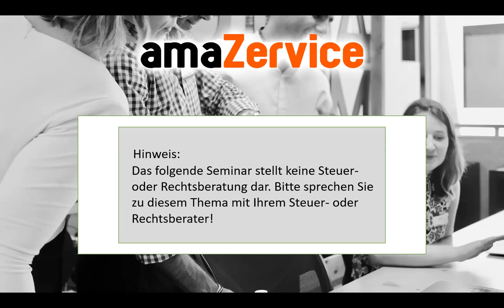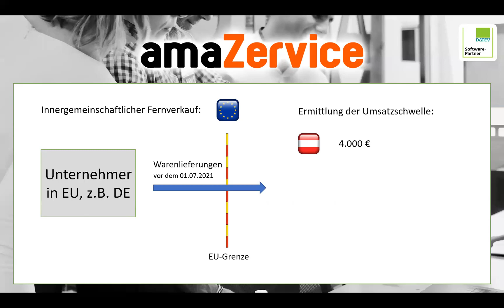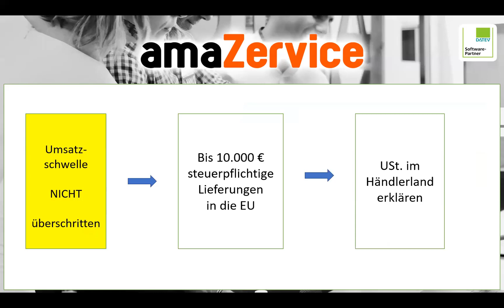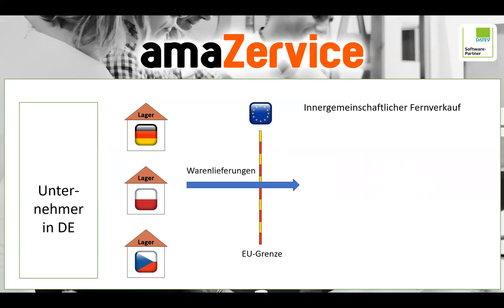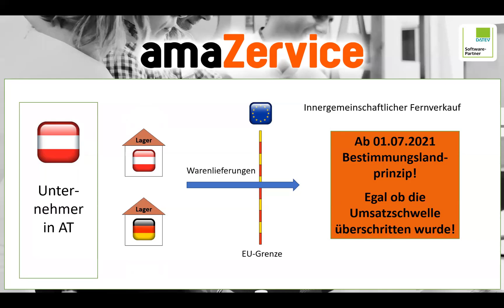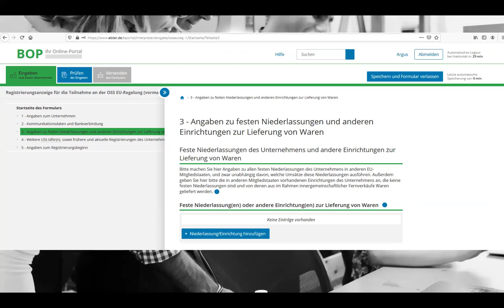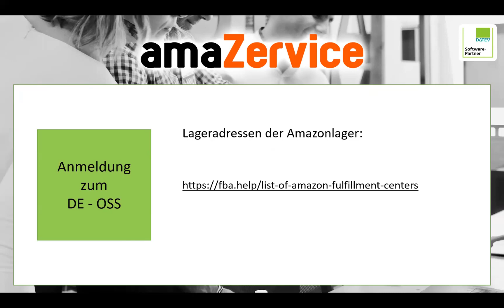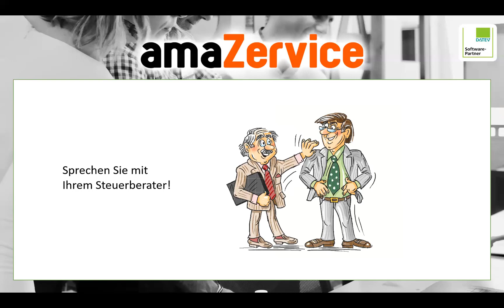Neue Erkenntnisse zum OSS / One-Stop-Shop - Umsatzschwelle - BOP-Portal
Neue Erkenntnisse zum Thema OSS werden hier beschrieben. ´

Insbesondere:
- Die Registrierungspflicht bei der Nutzung von mehr als einem Abgangsland für Sendungen im Fernverkauf (Amazon CEE / PAN-EU Nutzung)
- Die Registrierung der Lagerländer im BZSt. BOP-Portal mit Adresse